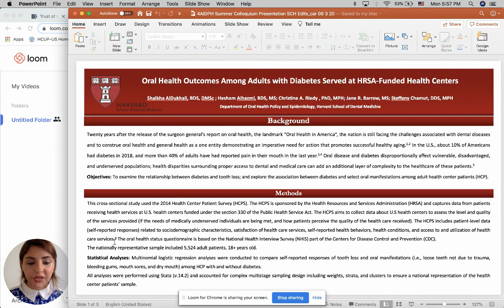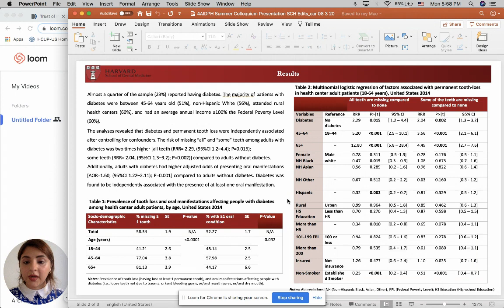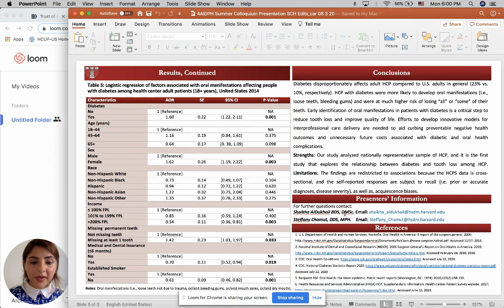Oral Health Outcomes Among Diabetic Adult Patients Served at HRSA-Funded Health Centers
Submission for The American Dental Association Poster Session of the AIDPH 2020 Virtual Mini-Colloquium, Reimagining Dental Public Health Through Resiliency and Community.

AUTHORS: DR. SHAIKHA ALDUKHAIL, BDS, DMSC, HARVARD UNIVERSITY; STEFFANY CHAMUT, DDS, MPH; HESHAM ALHAZMI, BDS, MS & CHRISTINE REIDY MURPHY, PHD, MPH

ABSTRACT
Objectives: 1) To examine the relationship between diabetes and tooth loss; and 2) explore the association between diabetes and oral manifestations (loose teeth not due to trauma, bleeding gums, mouth sores, dry mouth) among adult health center patients (HCP).

Methods: This cross-sectional study analyzed the Health Resources and Services Administration (HRSA)’s-2014 Health Center Patient Survey (HCPS) nationally representative sample (n= 5,524).

Multinomial logistic regression aalyses were conducted to compare the self-reported responses of tooth loss and other oral manifestations among HCP with and without diabetes.

Results: About (23%) reported having diabetes. The majority of diabetic patients were between 45-64 years old (51%), non-Hispanic White (56%), were at a rural health center (60%), had an average annual income ≤100% Federal Poverty Level (60%). Our multinomial logistic regression reveled that diabetes and permanent tooth-loos were independently associated after controlling for confounders. The risk of “missing all teeth” among diabetics is two times as high [RRR= 2.29, (95%CI 1.2–4.4); P=0.015], as “missing some teeth” [RRR= 2.04, (95%CI 1.3–3.2); P=0.002], and had 1.6 the odds of developing oral issues [AOR= 1.60, (95%CI 1.22–2.11); P=0.001] compared to non-diabetics. Diabetes was found to be independently associated with the presence of at least one oral manifestation.

Conclusion: Diabetes is a chronic disease that affects approximately 10.5% of Americans. Our results highlight the pivotal role of HRSA-funded Health Centers and the National Center for Equitable Care for Elders on supporting the importance of integrative care by aligning diabetes management with oral healthcare. Identifying oral manifestations (i.e. tooth loss, bleeding gums, mouth sores, dry mouth) is a critical step to improve therapeutic approaches in diabetic patients. Continued efforts to develop competent and innovative models are needed to aid in curing preventable negative health outcomes and unnecessary future costs associated with diabetic and oral health complications.